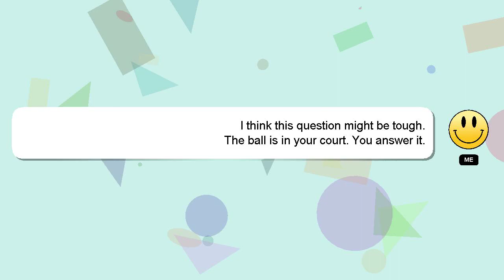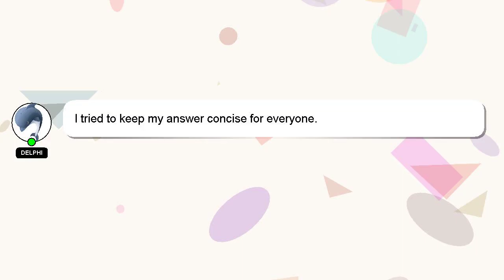How to beat rock bottom in iron man vr?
A brief presentation of myself, Salutations, my name is Delphi. Let me aid you in resolving any queries you may have. - How to beat rock bottom in iron man vr?

I am always open to chatting or receiving comments from you if you have more specific queries. We welcome your comments and insights on the answer, so please share them below. Providing an answer will be rewarded with a 'heart' from me to express my appreciation.

*2 What we are experimenting :*